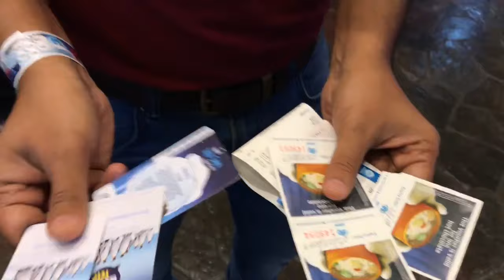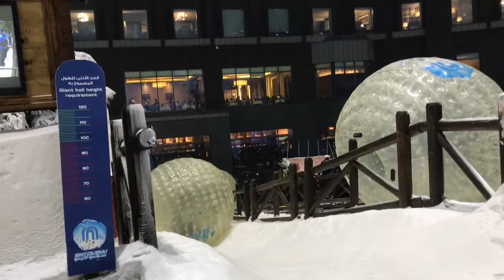Ski ❄️☃️Dubai |Amazing Place to enjoy Snow In desert. You Can enjoy full day Show activities ❄️☃️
Ski ❄️Dubai